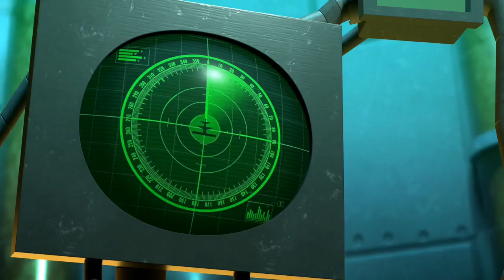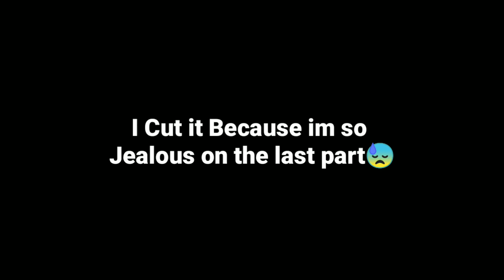THE WISHGRANTER | TROPIC LOVE SHORT FILM | ANIMATION | LOVE STORY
THE WISHGRANTER  A short ilm animation love story. by short film & animation.
a story about two people who wish they find their love. And a WISHGRANTER who granted
wishes live in the underground (2020) Animation, Comedy, Family, Romance

Original Score: Corey Wallace
Sound Design: Blake Johnson
Voice Talent: Eric Jimenez, Blake Johnson, Mariah Gonzales

While we do our best to verify copyrights, we receive online submissions to showcase videos.